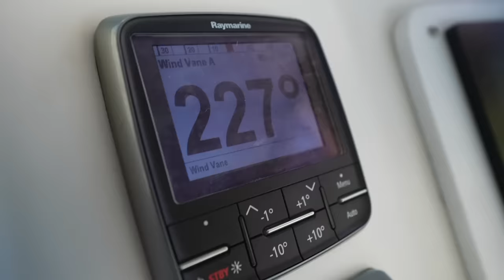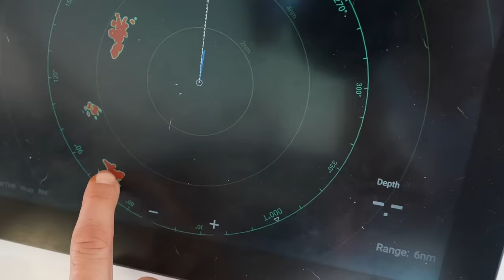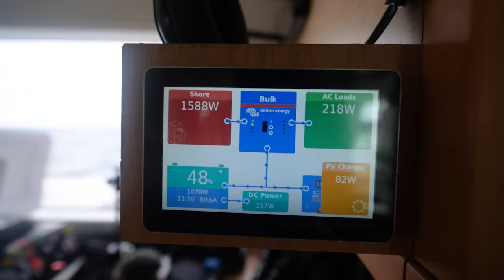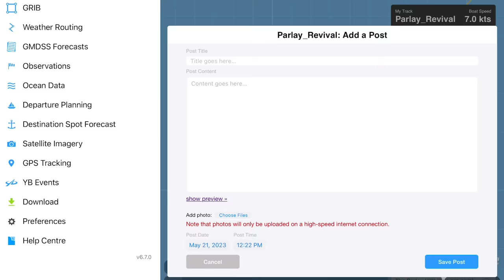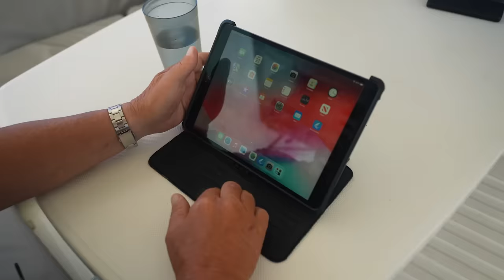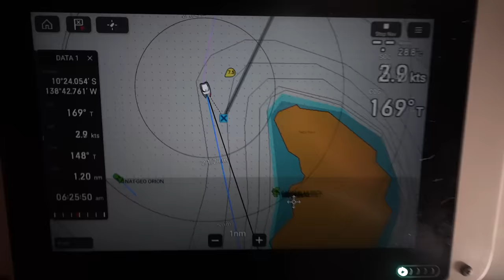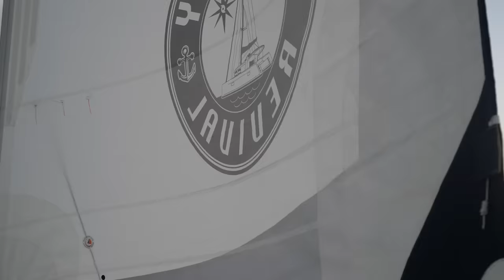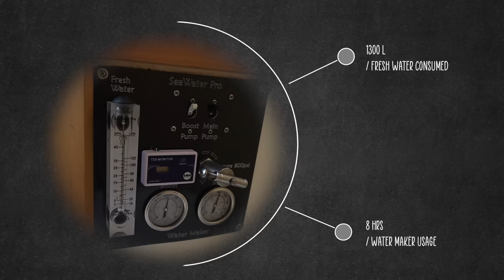WE DID IT, WE SAILED ACROSS THE PACIFIC OCEAN!! - (Episode 6/6)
A raw and emotional account of the moment that we had been waiting for, for so many years. 2,855 nautical miles, 19 days and 10 hours at sea, we finally arrived in the Marquesas islands. It was the adventure of a lifetime, and that feeling when pulling into Fatu Hiva island will be something we NEVER forget.

SV Parlay is a hurricane damaged Lagoon 450 catamaran, which Colin rebuilt with friends and has started sailing around the world. We found bulkhead damage on their catamaran in Panama, so have fixed her up, and are now sailing across the Pacific Ocean!!

Edited by @brittanyamodeo (instagram)